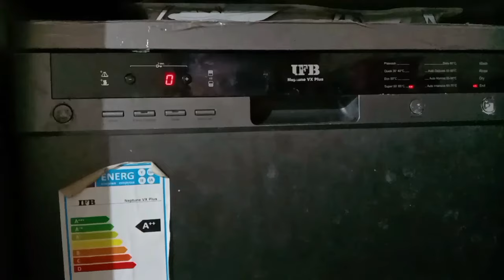Aluminium Utensils In Dishwasher | बर्तन धोने की मशीन Aluminium के बर्तन ऐसे साफ करती है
how to load dishwasher
how to load dishwasher properly
how to load dishwasher machine
aluminium utensils in dishwasher
can we wash aluminium utensils in dishwasher
can we use aluminium utensils in dishwasher
washing aluminium utensils in dishwasher